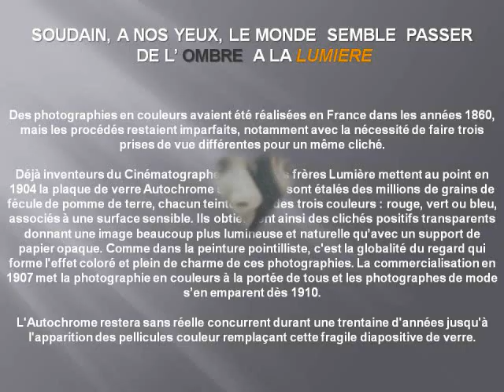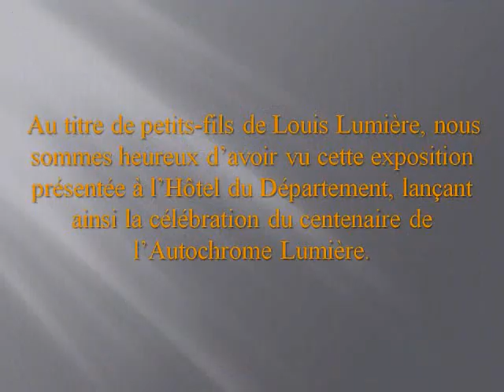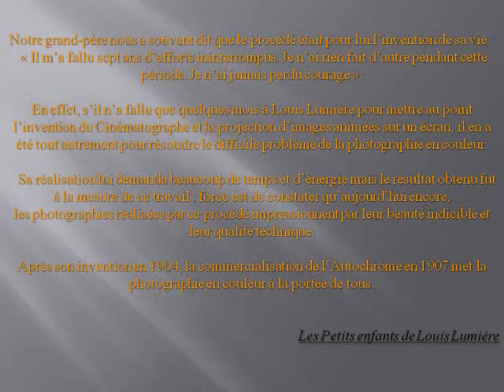Vieilles Photos "Couleur" par P.M.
Quand les gens posent pour une photographie, ils sourient, ils sont bons, leur âme est endimanchée. C'est agréable de les regarder, on a le meilleur d'eux.